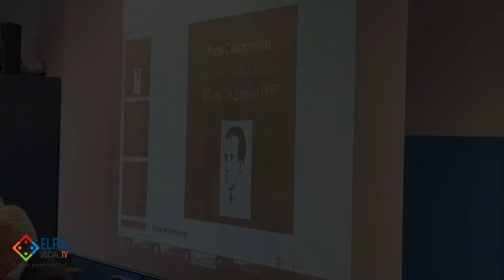Elpis Social TV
A quasi settant'anni dal discorso ai giovani milanesi, la voce di Calamandrei, arriva ai giovani studenti salernitani dell' istituto GALILEI-DI PALO.